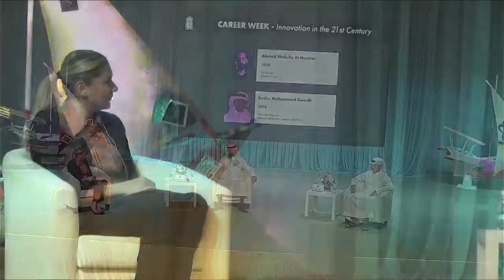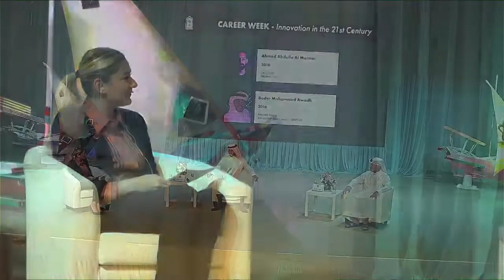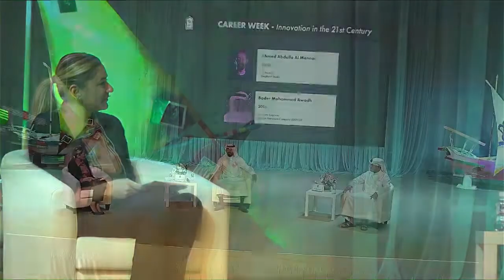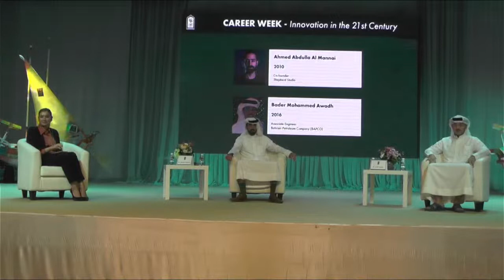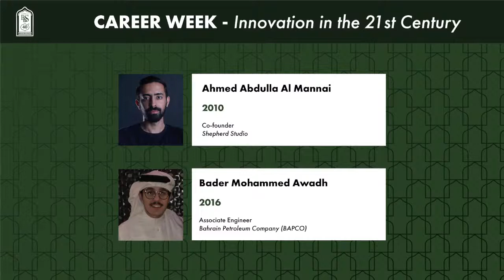Career Week - Innovation Panel